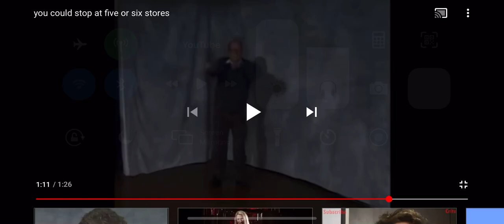THANK YOU ALL FOR 500 SUBS!! 🥳🥳🥳🥳🥳